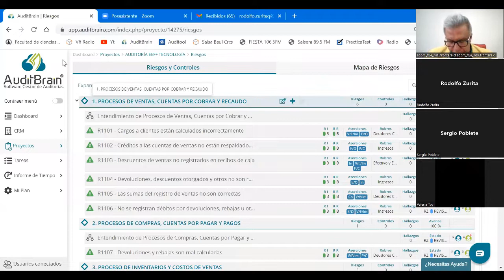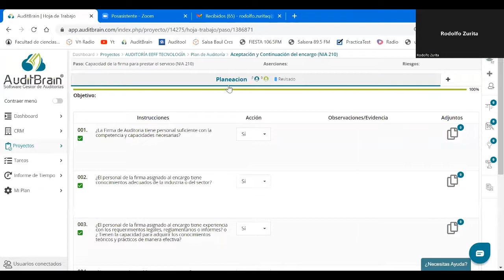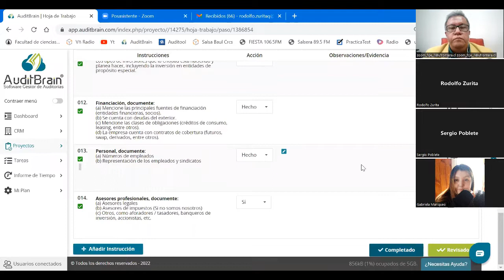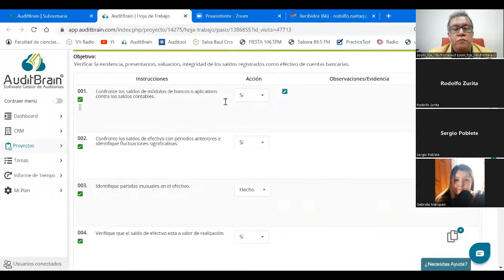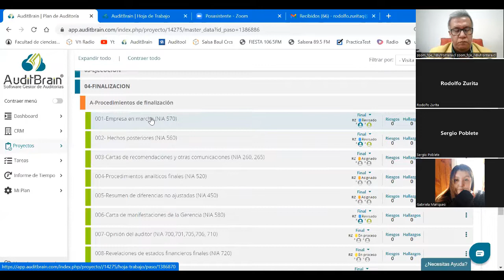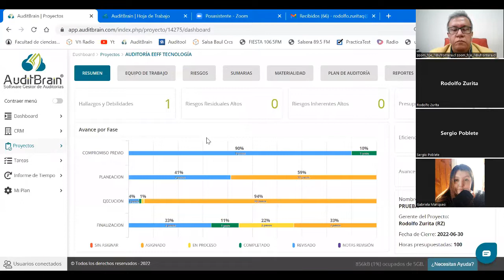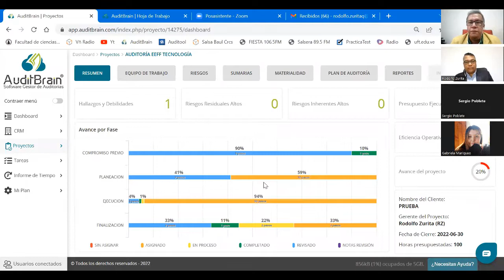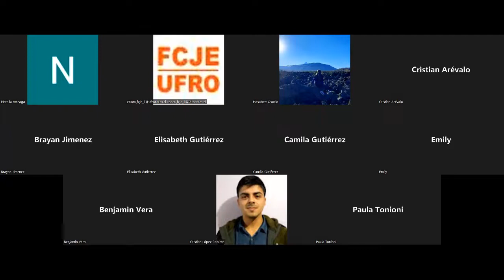AUDITORÍA EXTERNA DE ESTADOS FINANCIEROS CON TECNOLOGÍA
Expone Rodolfo Jose Zurita